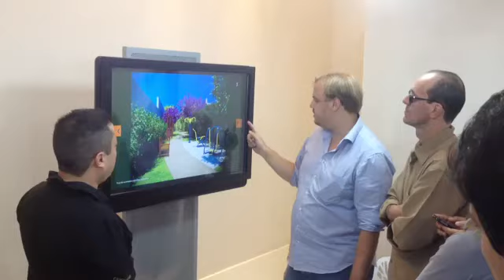Locação TV touchscreen 42"